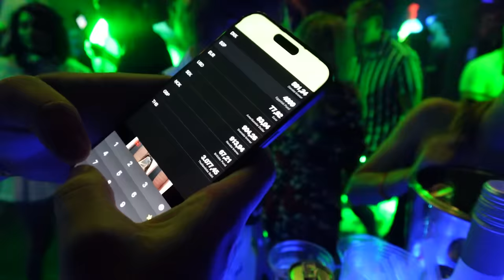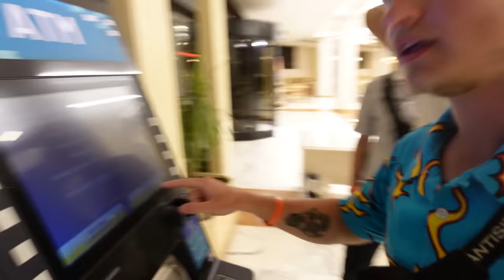Vi Giver En MÅNEDSLØN Til Vores Guider!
3. og sidste vlog fra Egypten! Jax, Bimse og resten af familien nyder de sidste dage i Egypten med bl.a. lidt hygge ved poolen og noget god mad! Vi besøger indre by i Hurghada og får handlet lidt fake lir xD Derudover får Bimse og Dolph arrangeret at jeg skal DJ på et natklub? Vi gav også vores guider den største mængde drikkepenge de nok nogensinde har fået... nyd videoen!